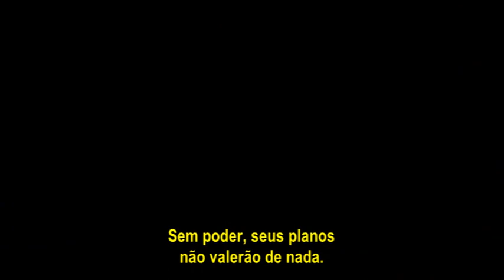PARAMOUNT - MUNDO SEM FIM II - O DUELO